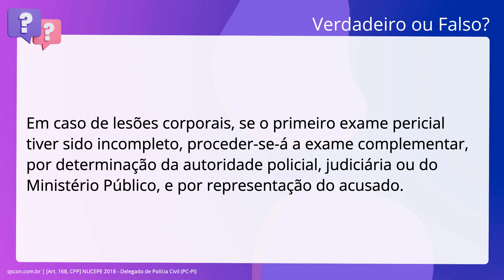QScon Direito: [Art. 168, CPP] NUCEPE 2018 - Delegado de Polícia Civil (PC-PI)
Art. 168, CPP | NUCEPE 2018 | Delegado de Polícia Civil | (PCPI)

Em caso de lesões corporais, se o primeiro exame pericial tiver sido incompleto, proceder-se-á a exame complementar, por determinação da autoridade policial, judiciária ou do Ministério Público, e por representação do acusado.

Gabarito: Falso